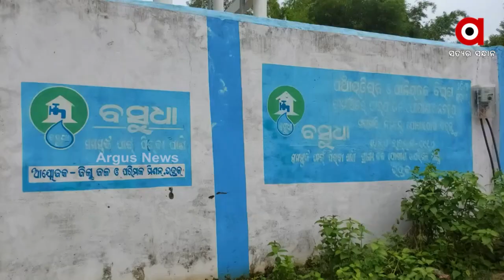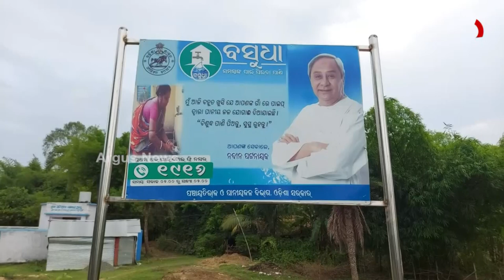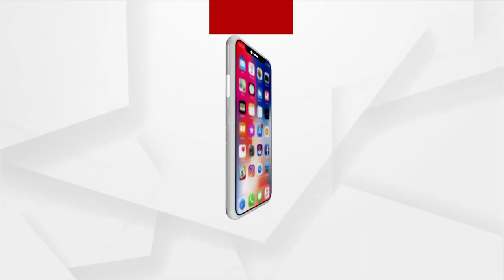ବସୁଧା ଯୋଜନାକୁ ବିଦ୍ୟୁତ ଝଟକା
ବସୁଧା ପ୍ରକଳ୍ପରୁ ଚାଲୁ ହୋଇ ନାହିଁ  । କିନ୍ତୁ ଆସିଛି ହଜାର ହଜାର ଟଙ୍କାର ବିଦ୍ୟୁତ ବିଲ୍ । ଚାରି ବର୍ଷ ପୂର୍ବରୁ ବସୁଧା ଯୋଜନା ରେ ପ୍ରକଳ୍ପ ସରିଛି । କିନ୍ତୁ ଲୋକଙ୍କ ପାଖରେ ପହଞ୍ଚି ପାରିନାହିଁ ଏହି ପ୍ରକଳ୍ପ ପାଣି । ଭଦ୍ରକରୁ ଦେଖିବା ଏହି ରିପୋର୍ଟ